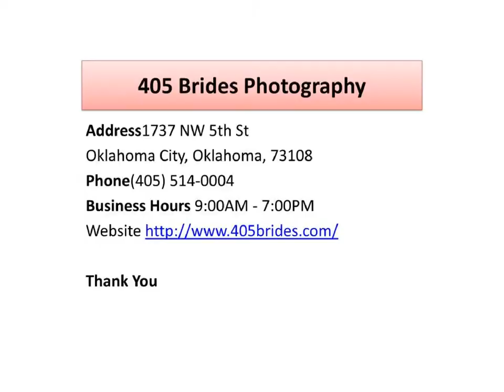Best Wedding Photography By 405 Brides Photography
Emily has over 16 years experience in photography. She completed her Master’s Degree in Business but chose to pursure her passion of photography.